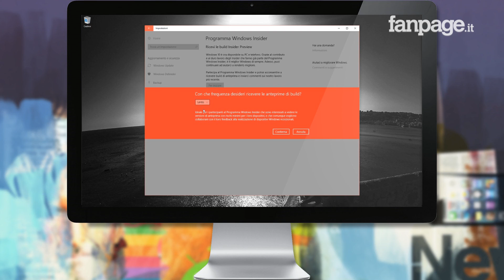Come avere gli aggiornamenti di Windows 10 in anteprima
Ecco la nostra video guida su come avere gli aggiornamenti di Windows 10 in anteprima.

Siete rimasti stupiti dalle novità di Windows 10 Creators Update? Siete appassionati di tecnologia e volete avere gli aggiornamenti di Windows 10 in anteprima? Tranquilli, con il nuovo sistema operativo non serve più essere necessariamente degli utenti esperti.

Con Windows 10 quelli di Microsoft hanno introdotto un metodo tutto nuovo per aggiornare il sistema operativo con costanza: è una vera e propria operazione di svecchiamento del sistema operativo che, dobbiamo ammetterlo, funziona estremamente bene.

Ed è proprio questo il motivo per il quale gli sviluppatori di Windows 10 hanno introdotto la possibilità di scriversi al programma Windows Insider ed avere gli aggiornamenti di Windows 10 in anteprima.

Farlo è semplicissimo e non serve alcuna applicazione alternativa. Per avere gli aggiornamenti di Windows 10 in anteprima tutto quello che dovrete fare sarà andare nelle Impostazioni di Windows 10 e selezionare la voce "Aggiornamento". Entrerete quindi nella sezione con la quale quelli di Microsoft permettono di gestire tutte le impostazioni relative proprio all'aggiornamento di Windows e nella quale, a sinistra, troverete proprio la voce Windows Insider.

Cliccato su Windows Insider e selezionata la voce Partecipa il gioco è fatto. Per avere gli aggiornamenti di Windows 10 in anteprima tutto quello che dovrete fare sarà scegliere un account da collegare al programma di aggiornamento e selezionare la tipologia di aggiornamenti che volete ottenere.

Potete scegliere tra la voce "veloce" con la quale verranno scaricati tutti gli aggiornamenti (anche quelli meno stabili), viceversa potrete scegliere di avere gli aggiornamenti di Windows 10 in anteprima ma solo per quanto riguarda le relase più stabili.

A questo il gioco è fatto. Non vi resta che riavviare il computer ed avrete gli aggiornamenti di Windows 10 in anteprima!